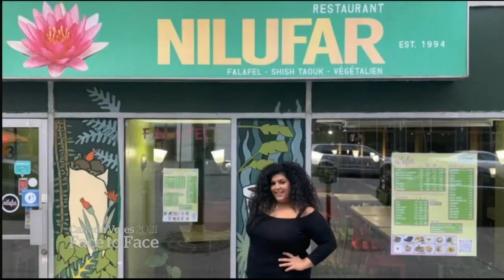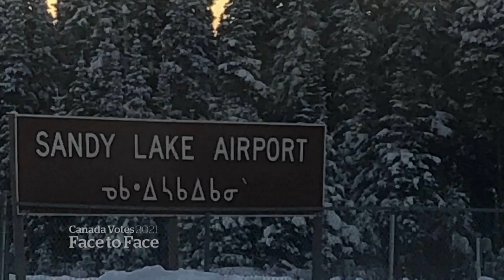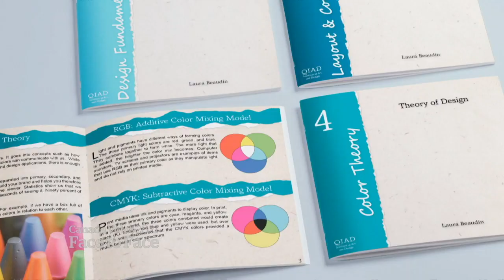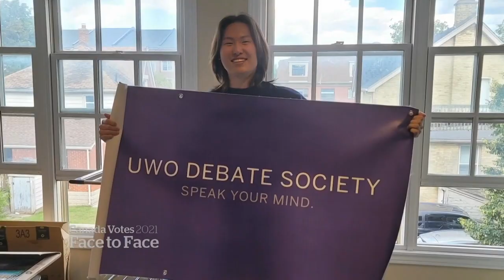Jagmeet Singh on CBC "Face-to-Face with the Leader" with Rosie Barton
This is the full version of the Jagmeet Singh episode of the 2021 election-focussed "Face-to-Face with the Leader" program as it appears on CBC Gem.  It's longer than the edited version that aired on The National on September 14, 2021.